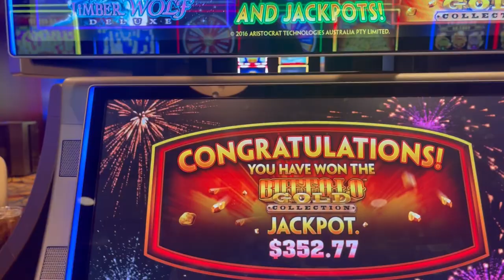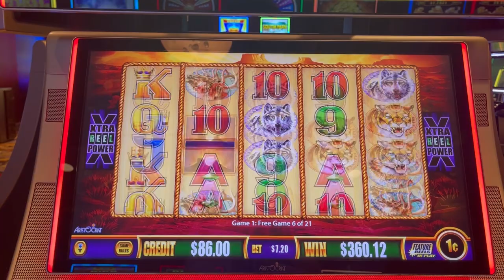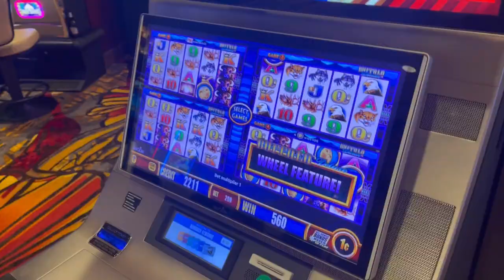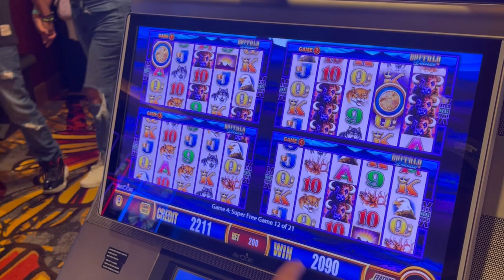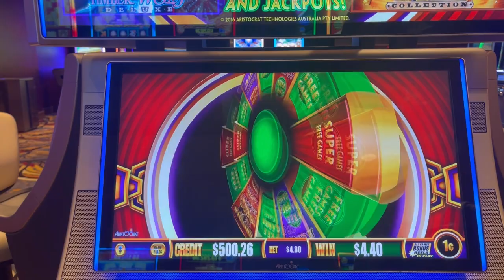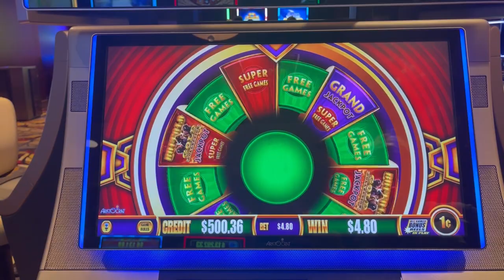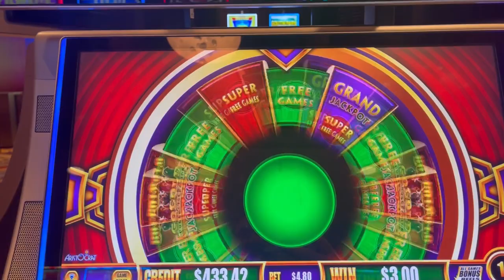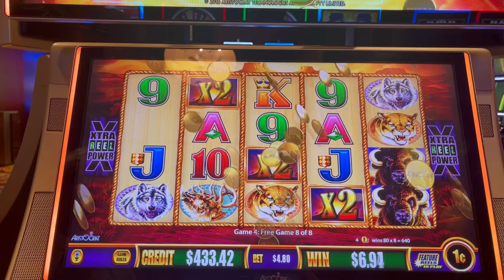SheBets Birthday with MAJOR BUFFALO WINS! 🫶🏻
There’s a shebets birthday! 🫶🏻 drop tiff a happy birthday in the comments and enjoy some major buffalo wins!

Content cannot be duplicated, reposted, or used without written permission from SheBets5280, She Bets 5280, SheBets 5280, SheBetsDENCO

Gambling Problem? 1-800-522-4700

All platforms are SheBets 5280 with an additional account on TikTok SheBetsDENCO